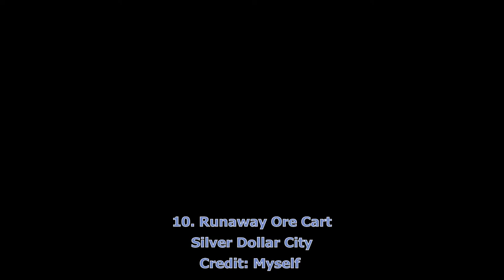Top 11 Coasters of Silver Dollar City Attractions